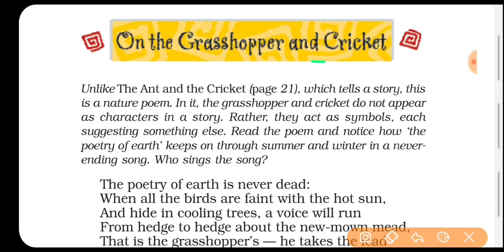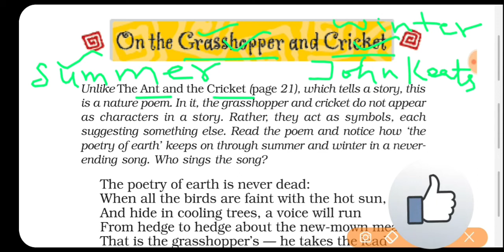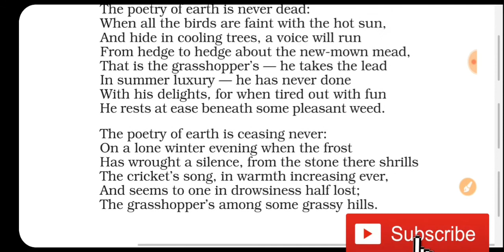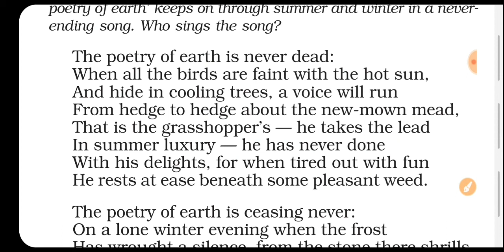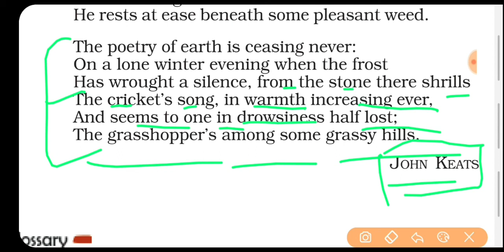On the Grasshopper and Cricket-Poem |Class 8th |Honeydew Line to line Hindi and English explanation